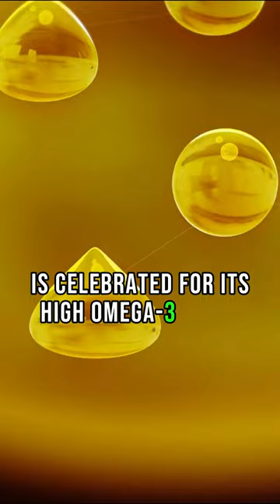Benefits of Salmon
Discover the remarkable health benefits of salmon in our latest video. Dive deep into the world of Salmon Nutrition as we explore how this Low-Calorie Superfood enriches your diet with essential nutrients. Learn about the power of Omega-3 Fatty Acids and their critical role in Heart Health and Inflammation Reduction.

Our video highlights the importance of salmon as a rich source of Dietary Protein, making it an ideal choice for those seeking nutritious, health-boosting meals. Understand how the Antioxidants in salmon contribute to overall wellness and how its abundant Selenium Benefits aid in Immune Support and Thyroid Health.

Join us on a culinary journey to better health as we showcase the delightful versatility of salmon in various dishes, emphasizing its role in Culinary Wellness. Additionally, we delve into the reasons why Wild Alaska Sockeye Salmon stands out, not just for its taste but also for being a sustainable choice in Sustainable Seafood.

Our focus extends beyond just the health aspects, as we celebrate salmon as a choice for the Health Conscious. Stay informed and make smarter, healthier food choices with our in-depth look at the nutritional marvels of salmon.

The video content has been enhanced with Artificial Intelligence (AI) support.